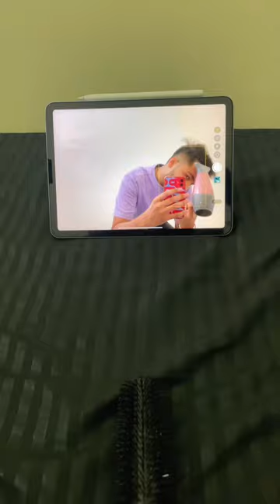Dubai Studio City | Burj Khalifa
I went to the Dubai Studio City for the first time in Dubai for auditions in a ad film production house.